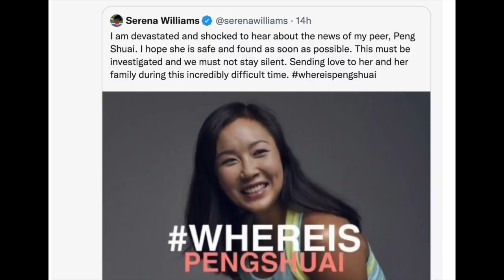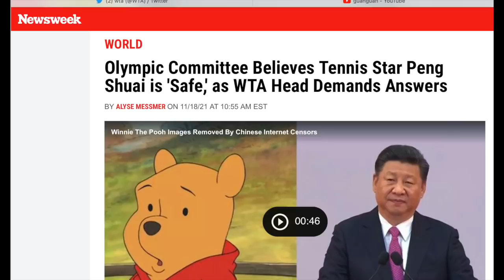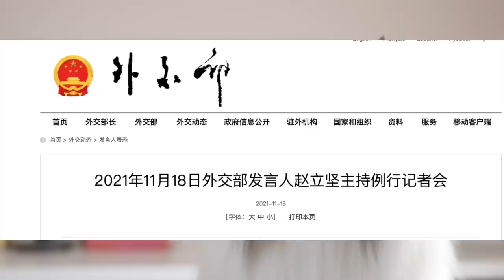彭帅事件继续搞大，国际奥委会解散算了！中国外交部继续装疯卖傻，退路已经被猪队友挖断｜钦佩一些人，鄙视一些人，一场运动正在形成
彭帅事件上中国大外宣CGTN的操作，不仅把中国政府自己的退路挖断，而且还把高大上的国际奥委会也拉下水，真是“猪队友”的典范。现在中国政府很可能会“一条道走到黑”，关注彭帅这场运动也会在很大程度上增强“抵制北京冬奥会”的声音。